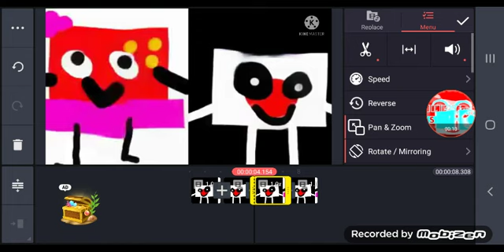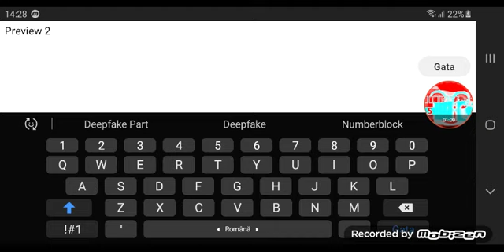How To Make A Preview 2 Deepfake For